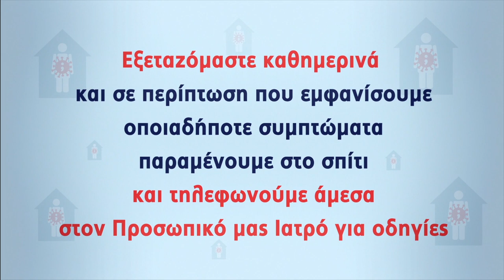Κορωνοϊός - Κατ' οίκον περιορισμός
🏠 Κορωνοϊός - Τι πρέπει να κάνουμε αν βρισκόμαστε υπό κατ' οίκον περιορισμό; 🚫